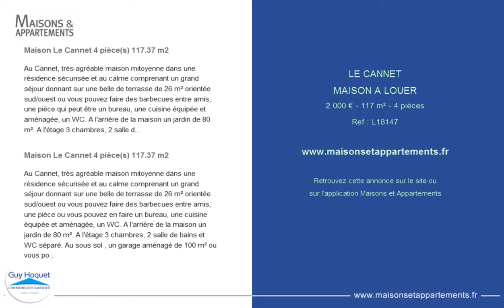LE CANNET - MAISON A LOUER - 2 000 € - 117 m² - 4 pièces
Référence : L18147

Maison Le Cannet 4 pièce(s) 117.37 m2
Au Cannet, très agréable maison mitoyenne dans une résidence sécurisée et au calme comprenant un grand séjour donnant sur une belle de terrasse de 26 m² orientée sud/ouest ou vous pouvez faire des barbecues entre amis, une pièce qui peut être un bureau, une cuisine équipée et aménagée, un WC. A l'arrière de la maison un jardin de 80 m². A l'étage 3 chambres, 2 salle de bains et WC séparé. Au sous sol , un garage aménagé de 100 m² ou vous pouvez accueillir 4 voitures, à l'extérieur 2 voitures peuvent se garer, une partie du garage peut être aménagé en salle de sport ou en salle de jeux. Proche de toutes commodités. Contacter nous au 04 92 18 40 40

Au Cannet, très agréable maison mitoyenne dans une résidence sécurisée et au calme comprenant un grand séjour donnant sur une belle de terrasse de 26 m² orientée sud/ouest ou vous pouvez faire des barbecues entre amis, une pièce ou vous pouvez en faire un bureau, une cuisine équipée et aménagée, un WC. A l'arrière de la maison un jardin de 80 m². A l'étage 3 chambres, 2 salle de bains et WC séparé. Au sous sol , un garage aménagé de 100 m² ou vous pouvez accueillir 4 voitures, à l'extérieur entre la porte du garage et le portail 2 voitures peuvent se garer, une partie du garage peut être aménagé en salle de sport ou en salle de jeux. Un bien rare étant tout proche de toutes commodités.Pour visiter contacter nous au 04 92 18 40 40

Cette annonce vous est proposée par l'agence GUY HOQUET LE CANNET